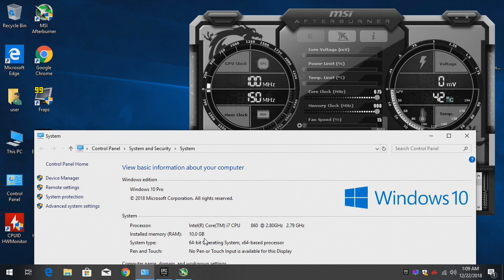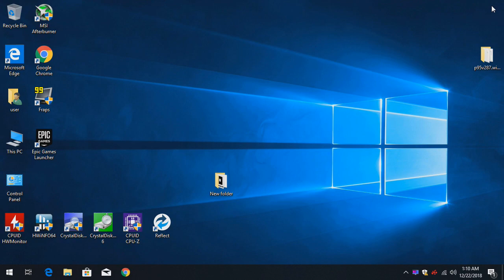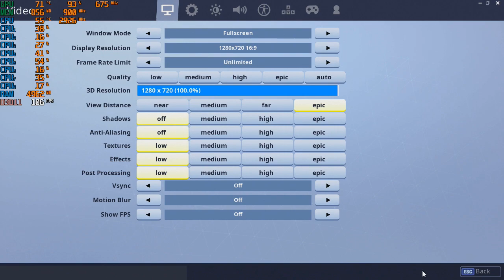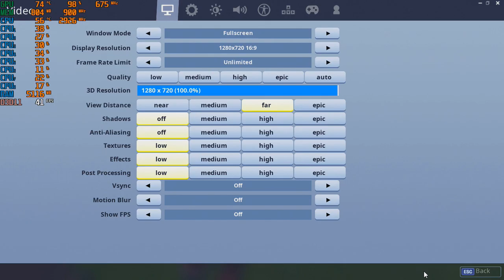Fortnite season 7 with the HD 7570 & the i7 860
*purchased a gpu for this system but i'm waiting on a new psu before i can use it.

 PC with the graphics card: 720p, Intel i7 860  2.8ghz

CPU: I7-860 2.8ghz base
GPU: AMD Radeon HD 7570  1gb Gddr5
Ram: 10gb ddr3 1333mhz
Res: settings